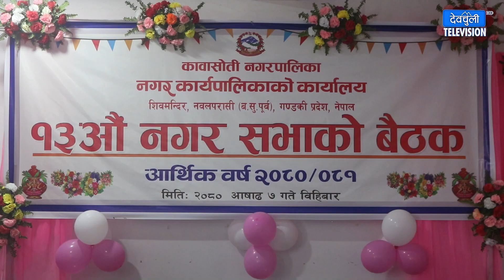देवचुली विशेष....कावासोती नगरपालिका को १३ औं नगर सभाको बैठक पश्चात् जनप्रतिनिधी संग गरिएको कुराकानी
Camera, Reporting: Haribol
Editing: Tikaram Rajali Magar

देवचुली विशेष.
कावासोती नगरपालिका को १३ औं नगर सभाको बैठक पश्चात् जनप्रतिनिधी संग गरिएको कुराकानी